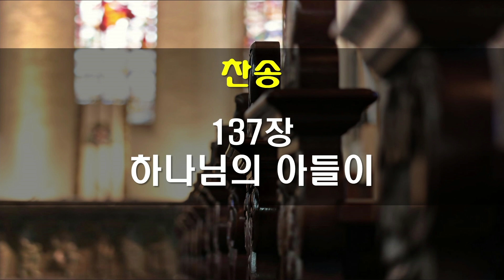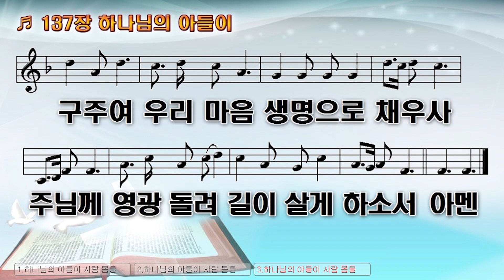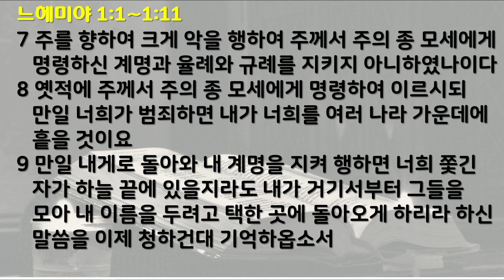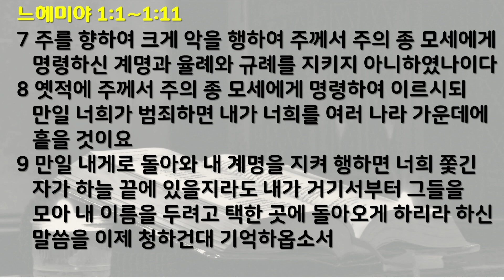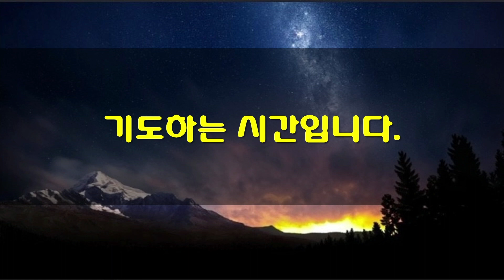6월3일 새벽기도회(가정예배)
*성경: 느헤미야 1장 1~11절
1   하가랴의 아들 느헤미야의 말이라 아닥사스다 왕 제이십년 기슬르월에 내가 수산 궁에 있는데
2   내 형제들 가운데 하나인 하나니가 두어 사람과 함께 유다에서 내게 이르렀기로 내가 그 사로잡힘을 면하고 남아 있는 유다와 예루살렘 사람들의 형편을 물은즉
3   그들이 내게 이르되 사로잡힘을 면하고 남아 있는 자들이 그 지방 거기에서 큰 환난을 당하고 능욕을 받으며 예루살렘 성은 허물어지고 성문들은 불탔다 하는지라
4   내가 이 말을 듣고 앉아서 울고 수일 동안 슬퍼하며 하늘의 하나님 앞에 금식하며 기도하여
5   이르되 하늘의 하나님 여호와 크고 두려우신 하나님이여 주를 사랑하고 주의 계명을 지키는 자에게 언약을 지키시며 긍휼을 베푸시는 주여 간구하나이다
6   이제 종이 주의 종들인 이스라엘 자손을 위하여 주야로 기도하오며 우리 이스라엘 자손이 주께 범죄한 죄들을 자복하오니 주는 귀를 기울이시며 눈을 여시사 종의 기도를 들으시옵소서 나와 내 아버지의 집이 범죄하여
7   주를 향하여 크게 악을 행하여 주께서 주의 종 모세에게 명령하신 계명과 율례와 규례를 지키지 아니하였나이다
8   옛적에 주께서 주의 종 모세에게 명령하여 이르시되 만일 너희가 범죄하면 내가 너희를 여러 나라 가운데에 흩을 것이요
9   만일 내게로 돌아와 내 계명을 지켜 행하면 너희 쫓긴 자가 하늘 끝에 있을지라도 내가 거기서부터 그들을 모아 내 이름을 두려고 택한 곳에 돌아오게 하리라 하신 말씀을 이제 청하건대 기억하옵소서
10   이들은 주께서 일찍이 큰 권능과 강한 손으로 구속하신 주의 종들이요 주의 백성이니이다
11   주여 구하오니 귀를 기울이사 종의 기도와 주의 이름을 경외하기를 기뻐하는 종들의 기도를 들으시고 오늘 종이 형통하여 이 사람 앞에서 은혜를 입게 하옵소서 하였나니 그 때에 내가 왕의 술 관원이 되었느니라